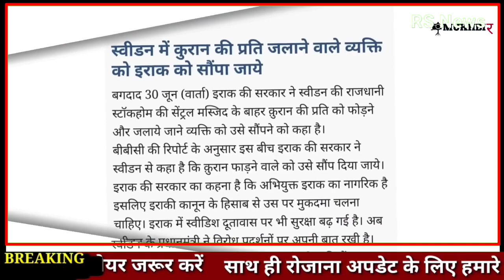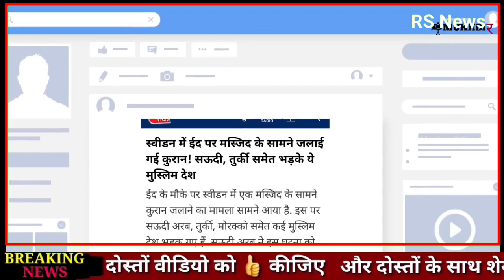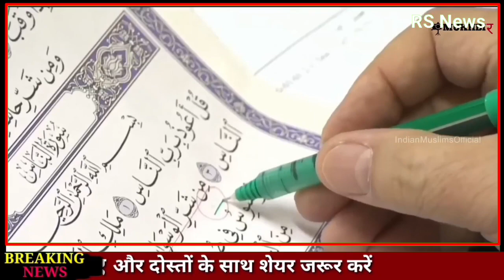कुरान के लिए एकजुट हुए सभी मुस्लिम देश , Sweden ke khilaf huye sabhi Muslim , Raza Speak